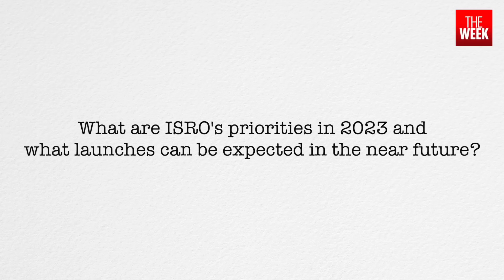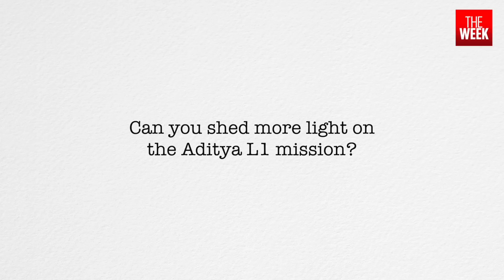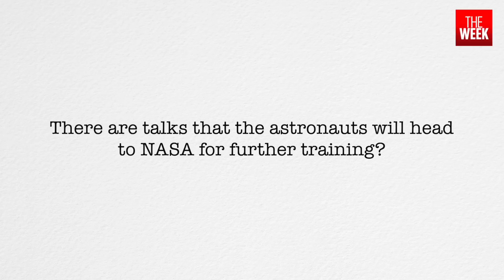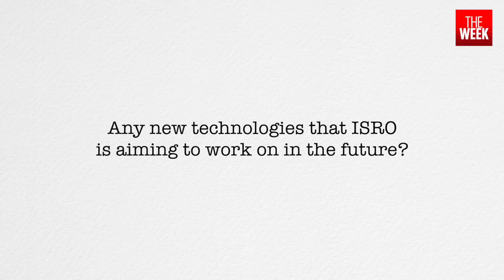Exclusive interview with ISRO chairman S. Somanath | Chandrayaan 3 | THE WEEK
S. Somanath has been the ISRO chief for over a year. He spoke to THE WEEK about ISRO's priorities, including the forthcoming launch of Chandrayaan-3, and the Aditya L1 and Gaganyaan missions. He also talked about ISRO's international collaborations, tie-ups with academia and commercial launches.